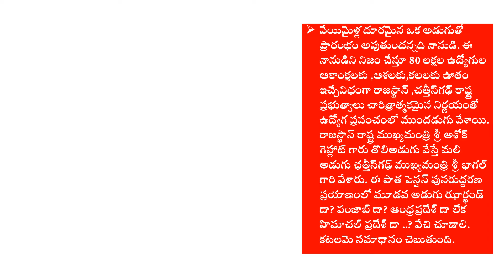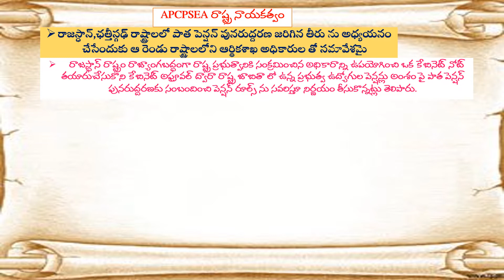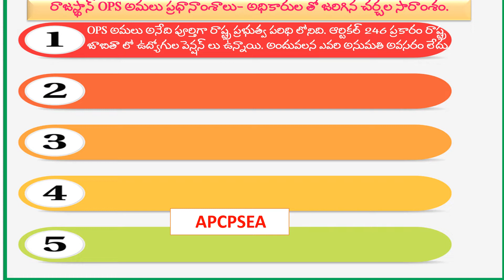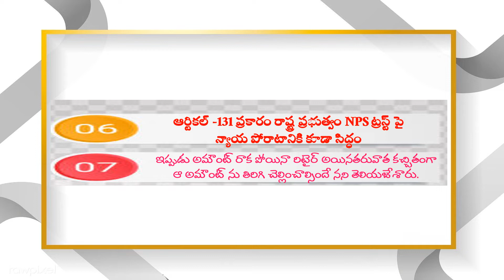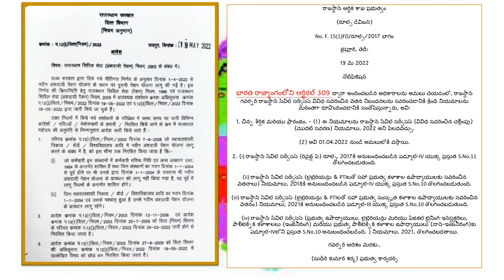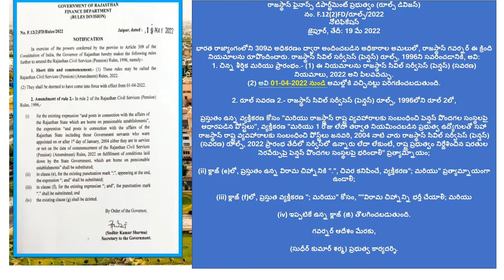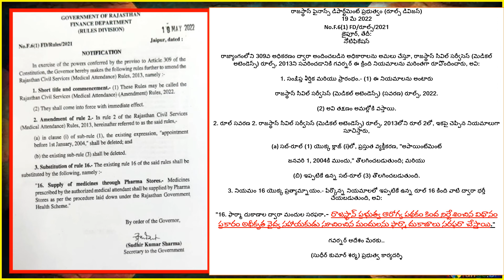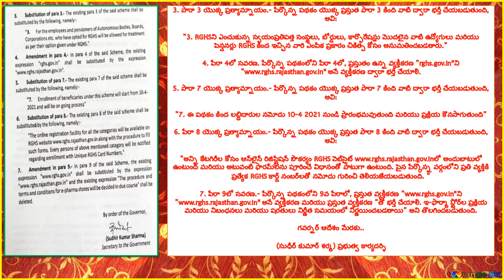రాజస్ధాన్, రాష్ట్రా0లో పాత పెన్షన్ పునరుద్దరణ జరిగిన తీరు ను అధ్యయనం APCPSEA ANALYIS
రాజస్ధాన్,ఛత్తీస్గఢ్ రాష్ట్రాలలో పాత పెన్షన్ పునరుద్దరణ జరిగిన తీరు ను అధ్యయనం* చేసేందుకు ఆ రెండు రాష్ట్రాలలోని ఆర్థికశాఖ అధికారుల తో సమావేశమైన *APCPSEA రాష్ట్ర నాయకత్వం*

👉 *రాజస్ధాన్ రాష్ట్రం రాజ్యాంగబద్ధంగా రాష్ట్ర ప్రభుత్వానికి సంక్రమించిన అధికారాన్ని ఉపయోగించి ఒక కేబినెట్ నోట్ తయారుచేసుకొని కేబినెట్ అప్రూవల్ ద్వారా రాష్ట్ర జాబితా లో ఉన్న ప్రభుత్వ ఉద్యోగుల పెన్షన్లు అంశం పై పాత పెన్షన్ పునరుద్దరణకు సంబందించి పెన్షన్ రూల్స్ ను సవరిస్తూ నిర్ణయం తీసుకొన్నట్లు తెలిపారు*

👉 *ఛత్తీస్గఢ్ ప్రభుత్వం ఆర్టికల్ -309 ద్వారా రాష్ట్రానికి ఉన్న అధికారంతో గెజిట్ నోటిఫికేషన్ ద్వారా పాత పెన్షన్ పునరుద్దరణకు సంబంధించి న పెన్షన్ రూల్స్ సవరణ ఉత్తర్వులను విడుదల చేసినట్లు వెల్లడించారు*

👉 *రెండు రాష్ట్రాలలో కూడా CPS చందా(ప్రభుత్వ&ఉద్యోగి) ను ఏప్రిల్ -2022 నుండి నిలిపి వేశాయి,PF అకౌంట్ లను ఓపెన్ చేసాయి.రాష్ట్రంలోని ఉద్యోగులు అందరికీ పాత పెన్షన్ వర్తింప చేస్తున్నట్లు తగు ఉత్తర్వులు ఇచ్చాయి*

👉 *ఇప్పటివరకు NSDL వద్ద జమ అయిన అమౌంట్ కు పాత పెన్షన్ పునరుద్దరణకు ఎలాంటి సంబందం లేదని రెండు రాష్ట్రాలు తెలియజేసాయి*